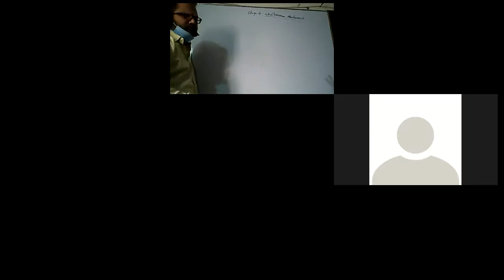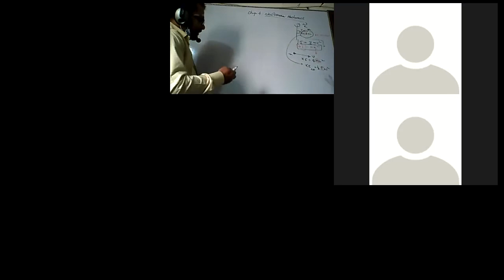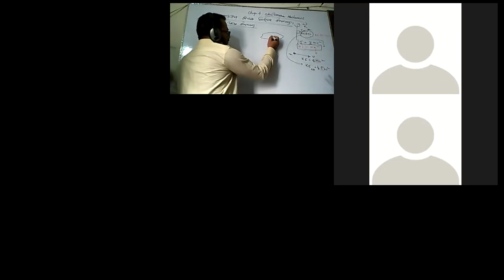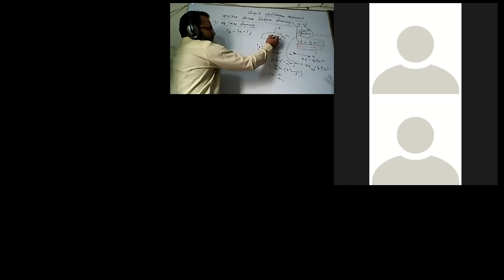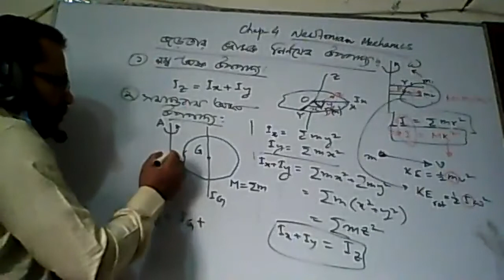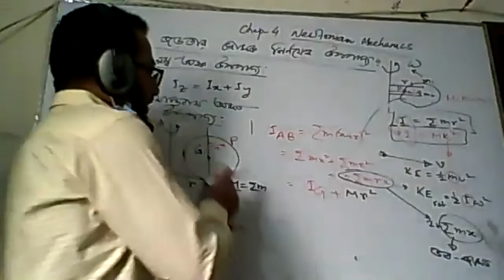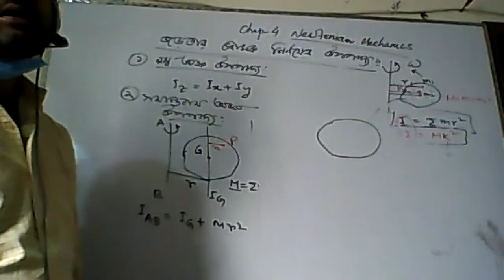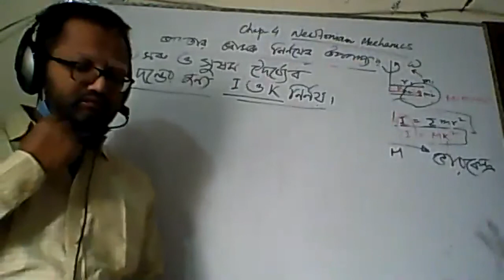HSC Physics/Paper1/Chap4/Newtonian Mechanics/Lec 07